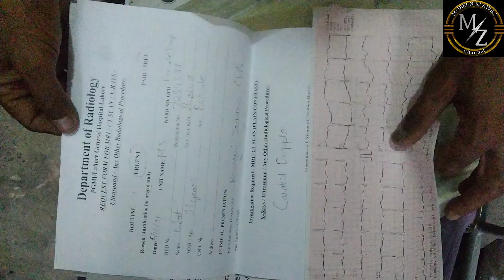The Story Of The Old Woman | Mubeen Ki Awaz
السلام علیکم

اگر ان کی مدد کرنا چاہتے ہیں تو آپ ان کے نمبر پر رابطہ کر سکتے

اگر آپ کی بھی کوئی ایسی ہی کہانی ہے یا کسی چیز کے ماہر ہیں تو ہمارے نیچے دیے گئے نمبر پر رابطہ کر سکتے ہیں ہم بنیں گے آپ کی آواز

If you want to help her you can contact on her number

If you have any similar story or you have your experienced something and want to share it with the world you can contact us at the following number we will be your voice